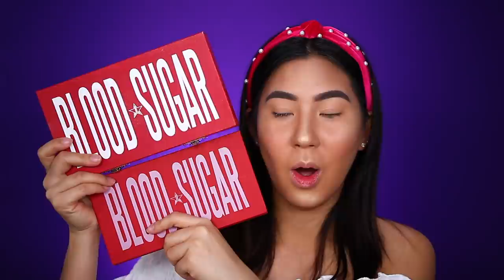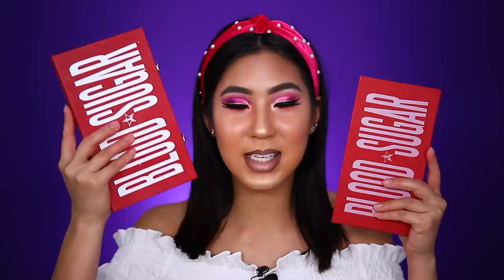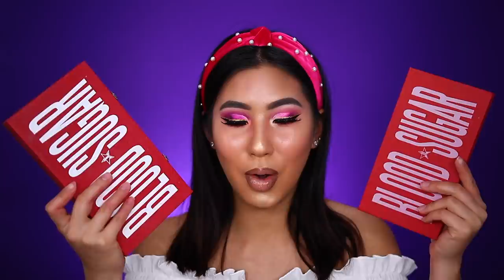PROBANDO REAL VS FAKE DE LA PALETA DE JEFFREE STAR BLOOD SUGAR 😱.. SE PARECEN MUCHISIMO!!!